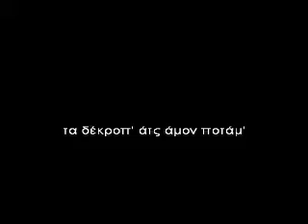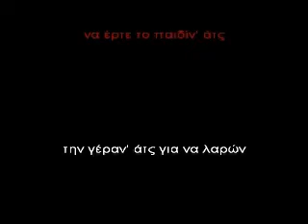Είνας μανίτσα - Ποντιακο Καραοκε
Για τους φιλους μου τους καραοκιστες..
Ενα υπεροχο ποντιακο κομματι
Είνας μανίτσα - Ποντιακο

Καλη διασκεδαση

Καλη διασκεδαση